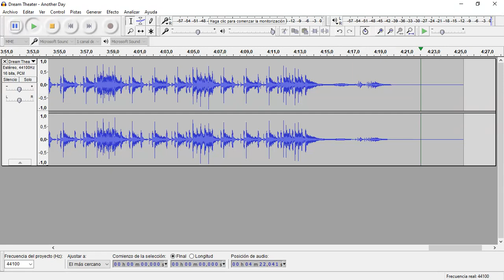Another Day (Dream Theater) • Drum Track